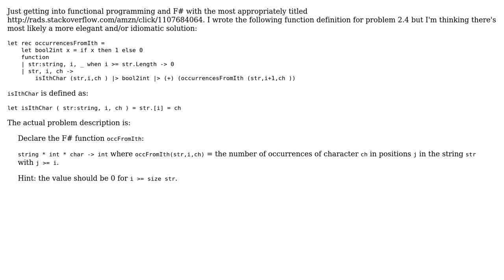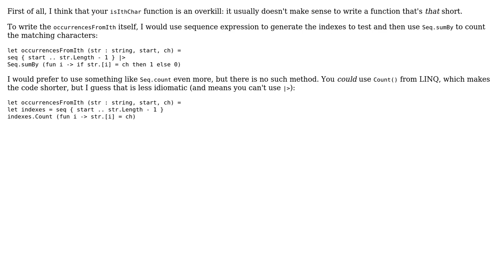Recursive function refactoring help: occurrences of char in string starting at ith char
With thanks & praise to God, and with thanks to the many people who have made this project possible! | Content (except music & images) licensed under CC BY-SA | Music | Images & others | With thanks to user svick user Jamal user Daniel user Coding Dude and the Stack Exchange Network Trademarks are property of their respective owners. You are responsible for your own actions.